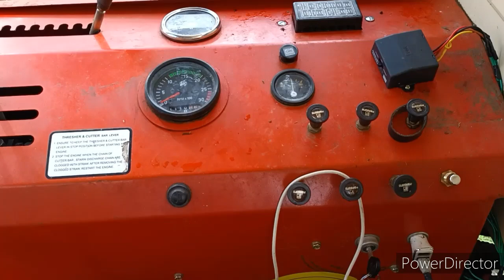Installing pressure horn easily (in hindi) | इतनी तेज़ आबाज 🙉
Hello Friends!

In this video I have to tell yo how to install pressure horn in 🚛🚍harvester & other🚗🚜 vehicles easily

इस वीडियो में मैं आप लोगो को यह बताना चाहता हु की अपने हार्वेस्टर में आप प्रेशर हॉर्न कैसे लगा सकेते है आसानी से।